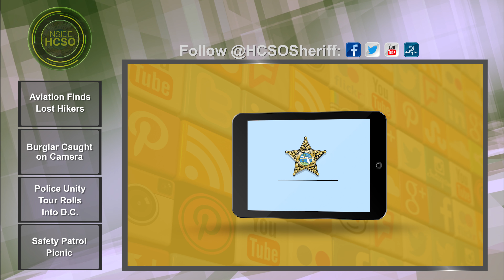Inside HCSO Quick Hit - Police Unity Tour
HCSO was honored to again participate in this year’s Police Unity Tour. The event raises awareness of Law Enforcement Officers killed in the line of duty and generates money for the National Law Enforcement Officers Memorial and Museum in Washington, D.C.